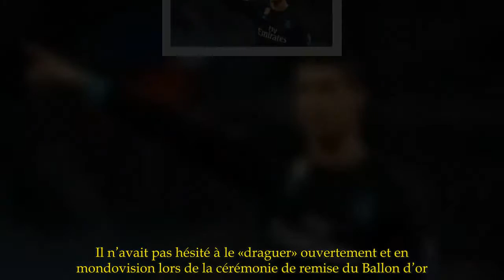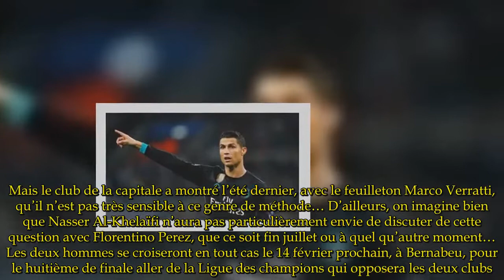Le Real prêt à céder Ronaldo au PSG pour signer Neymar ? - FLASH NEWS 1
De source espagnole, le club madrilène serait prêt à sacrifier Ronaldo pour attirer le Parisien.Et on reparle de Neymar au Real Madrid ! Du moins, on reparle de l’intérêt supposé de la Casa Blanca pour la star du PSG.Nos confrères espagnols de l’émission El Larguero, sur les ondes de la Cadena Ser, évoquent même une «obsession» du président Perez pour le Brésilien.Une chose est sûre : le patron des champions d’Europe ne cache pas son intérêt pour Neymar.Il n’avait pas hésité à le «draguer» ouvertement et en mondovision lors de la cérémonie de remise du Ballon d’or.Toujours est-il que, selon cette même source, la direction madrilène est prête à tout pour s’attacher les services de l’ex-Barcelonais l’été prochain.Et même à inclure… Cristiano Ronaldo dans la transaction !  L’idée serait d’entrer en négociations après la Coupe du monde 2018 en Russie.Sans doute histoire de mettre le plus de pression possible sur le Paris Saint-Germain.Mais le club de la capitale a montré l’été dernier, avec le feuilleton Marco Verratti, qu’il n’est pas très sensible à ce genre de méthode… D’ailleurs, on imagine bien que Nasser Al-Khelaïfi n’aura pas particulièrement envie de discuter de cette question avec Florentino Perez, que ce soit fin juillet ou à quel qu’autre moment… Les deux hommes se croiseront en tout cas le 14 février prochain, à Bernabeu, pour le huitième de finale aller de la Ligue des champions qui opposera les deux clubs.